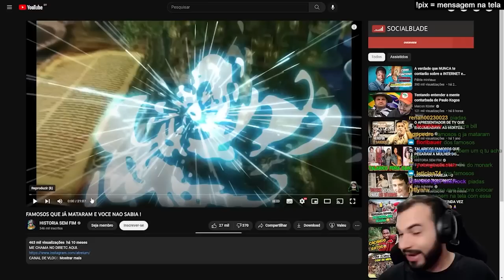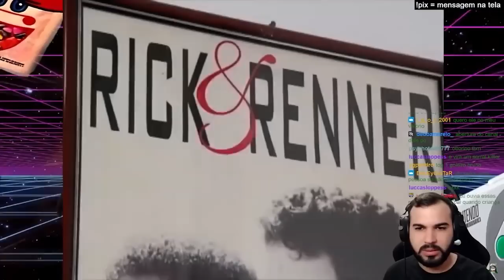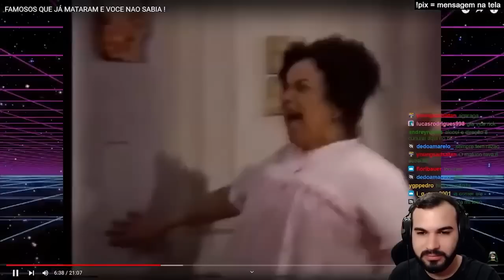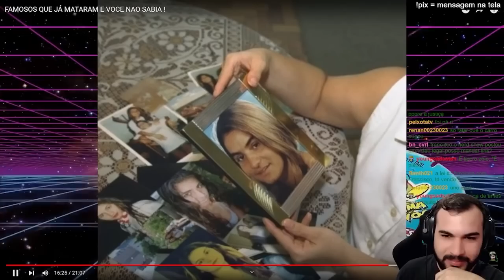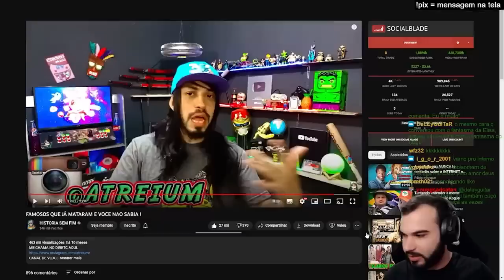FAMOSOS Q JÁ MATARAM ALGUÉM E VOCÊ NÃO SABIA | Cortes do Francisco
Me segue no insta: @franciscosales0

CANAL DOS BROTHERS:
CANAL PRINCIPAL DO MAICON: @MaiconKuster
CANAL DE CORTES DAS LIVES DO MAICON:  @LivesdoMaiconKuster
CANAL DO KOTAKA:  @MochilaComida